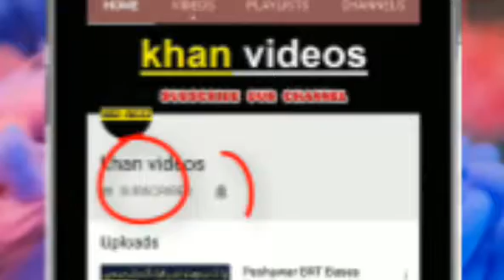PTI MNA Alamgir Khan Fixit Straight Message To CM Sindh | Message For Pakistan from Fixit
Message For Pakistan from Fixit | PTI MNA Alamgir Khan Fixit Straight Message To CM Sindh | khan videos